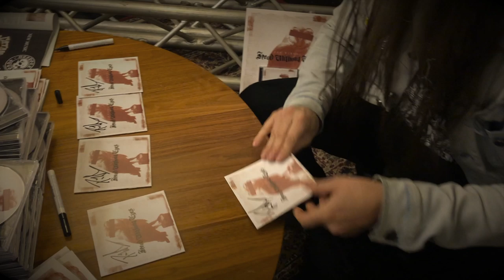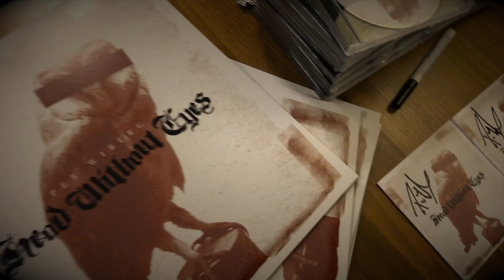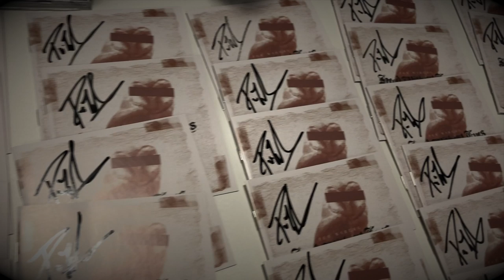Per Wiberg - Head Without Eyes (Interview)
ROCK / INDUSTRIAL / DOOM
In this interview Per Wiberg share the story of making his first solo album and his inspirations for this album. Listen to the Hear Witout Eyes
Released May 10 via Despotz Records

The term heavy can be applied to many different music genres and in many different contexts. Swedish musician Per Wiberg, has made a living out of playing most things heavy the last 30+ years. A multi-instrumentalist who has played keys, bass and guitars with a number of bands and artists like Opeth, Spiritual Beggars, Candlemass as well as Clutch/Bakerton Group, Switchblade and Kamchatka to name but a mere few.

”I’ve always been, and in many respects still am a band kind of guy, so this solo venture has been a long time coming. It’s scary to not have a bunch of friends to rely on and bounce ideas off, but it’s been very healthy to step out of that comfort zone. I think it reflects a lot on the music and it’s definitely an album I needed to make. Time for a different kind of heavy.”